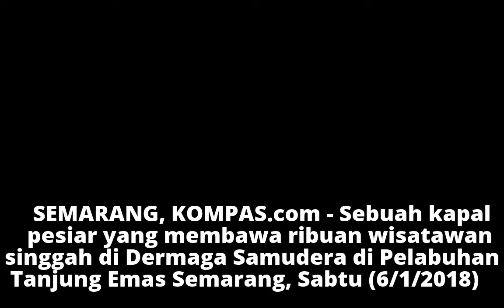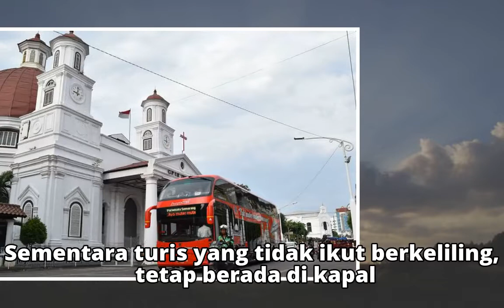Bawa 1.370 Wisman, Kapal Pesiar MS Volendam Singgah di Semarang